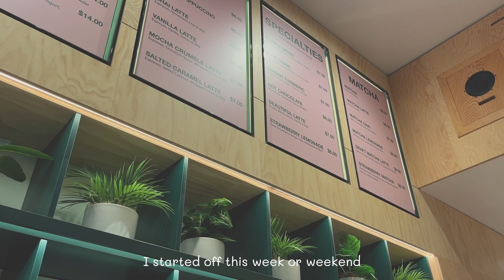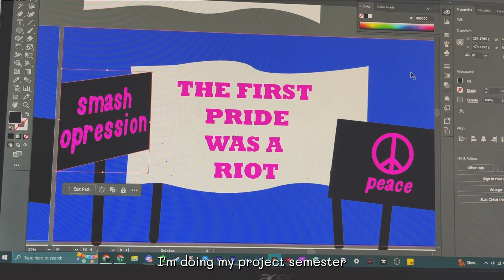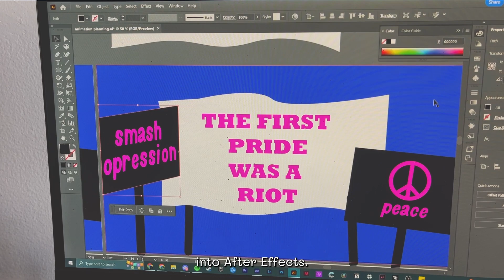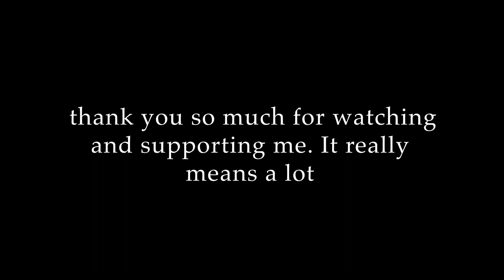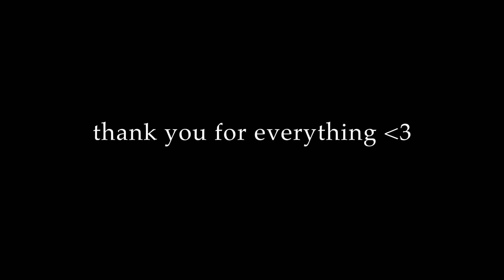adjusting to being a Junior in College in NYC vlog